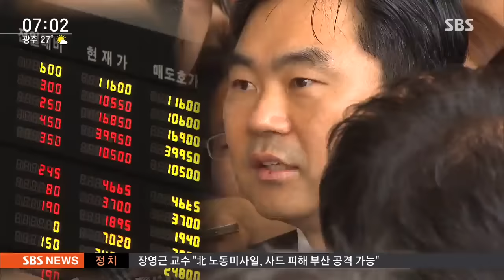진경준 9억대 뇌물 기소…넥슨 김정주의 몰락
진경준 검사장은 9억 원대 뇌물을 받은 혐의로 재판에 넘겨졌습니다. 진 검사장에게 뇌물을 건넨 혐의로 넥슨 창업주 김정주 회장도 재판을 받게 됐습니다.